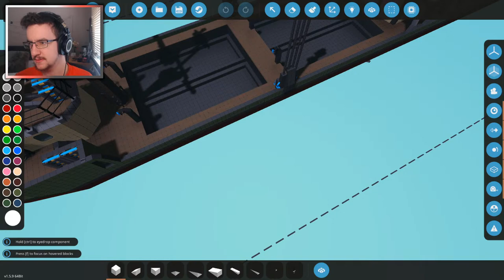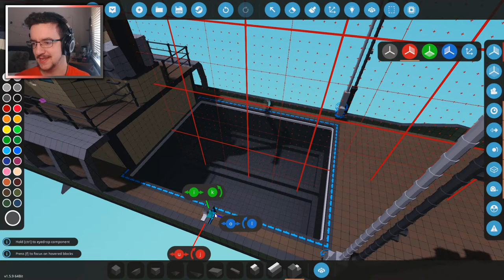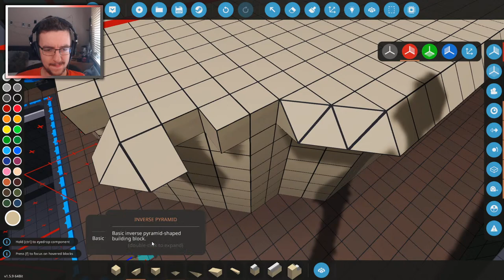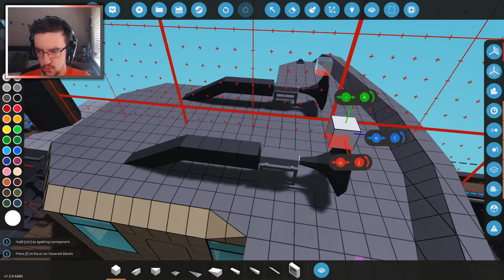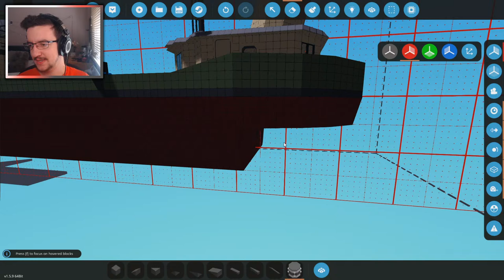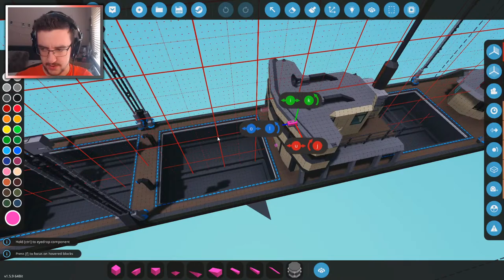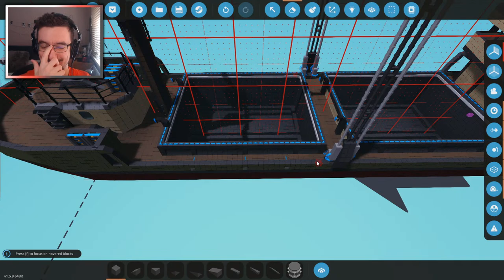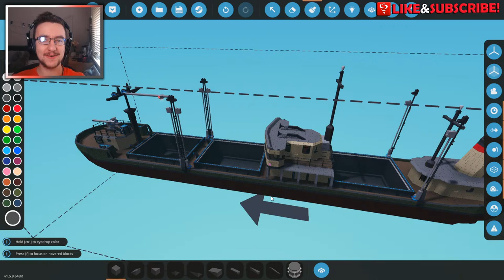LIVE BUILDING A Cargo Ship IN STORMWORKS!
Join @FranticMatty as he continues to work on the cargo ship that we were working on last time! We need to make the hull deeper to make sure that we can support the weight that containers will add to the ship...